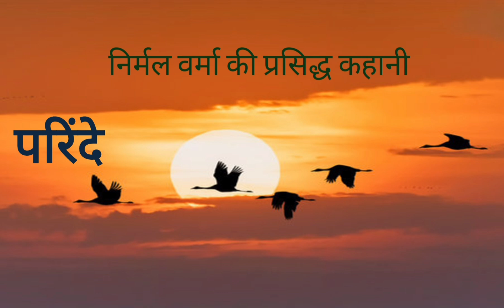हिंदी कहानी परिंदे कथावस्तु📚✒️👍